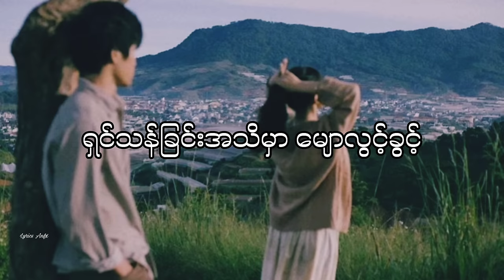ငါ့ရဲ့လျှို့ဝှက်ချက် - ဖိုးကာ // Nga Yat Nyot Wat Chet - Phoe Kar (lyrics)